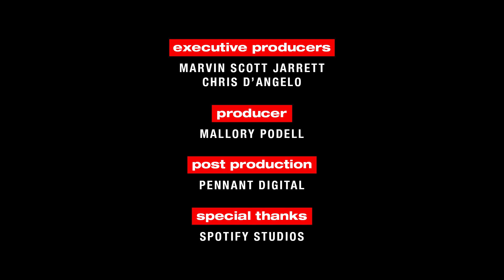shares the safe space he's cultivated for his fans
"People feel the most comfortable on YouTube to express those situations they’re going through.”

@mehro's raw and personal style of creating music has created a safe space for his fans to reach out and share the difficult times they're experiencing.

Hear more in a recent episode of the MARVIN podcast.

Blasting out of the throbbing core of LA’s Art District,  MARVIN has taken over Spotify’s Studios to broadcast a pirate signal that disrupts the ice-cold norm of traditional artist Q&A sessions.

Capturing the audacious spirit of MARVIN Magazine—home to icons like Playboi, Carti, Aoki, Trent, St. Vincent, and the like—this podcast bashes through the sound barrier, bringing together artists from all corners of the spectrum for creative deep dives into tunes, threads, brushstrokes, and the cultural fabric that weaves it all together.

Your host, Marvin Scott Jarrett, is an icon himself in the culture wars and curates raw, unfiltered dialogues with kindred creatives. It's a mosh pit of authenticity sans script or angle.